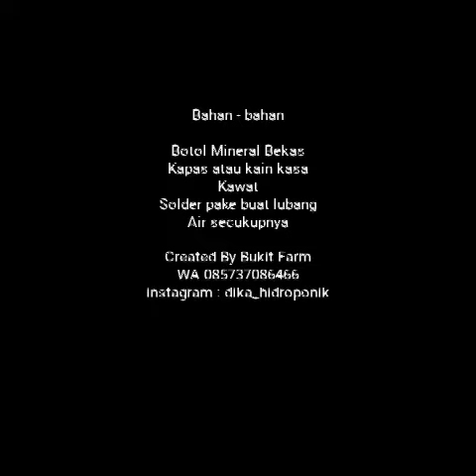Perangkap Lalat Buah Ampuh (Hidroponik Lalat Buah)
Video hasil dari perangkap lalat buah, sangat manjur, belum sehari sudah dapat 12ekor.